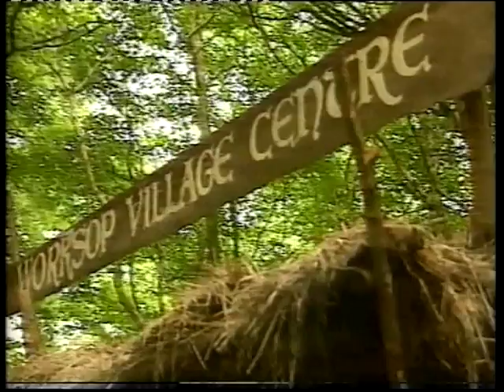Maid Marian and her Merry Men. Series 3 set report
This went out on Going Live the week that series 3 began its run on CBBC in 1993. Apologies for the rubbish tracking.